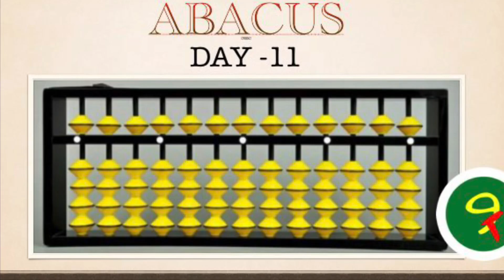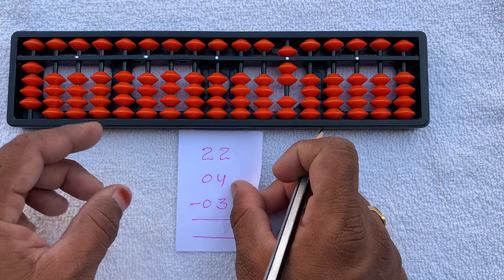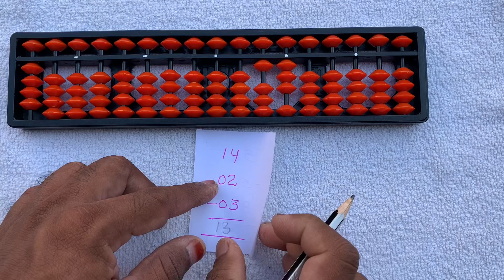ABACUS LEARNING IN 30 DAYS: DAY # 11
Small friends ( -3 & -4 ) substraction . It is an easy way to learn substraction of small friends.